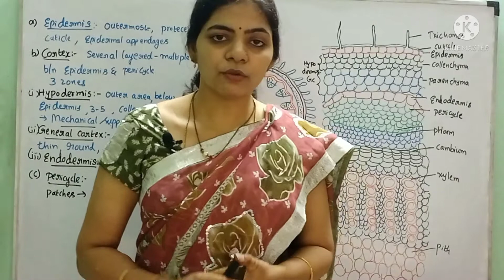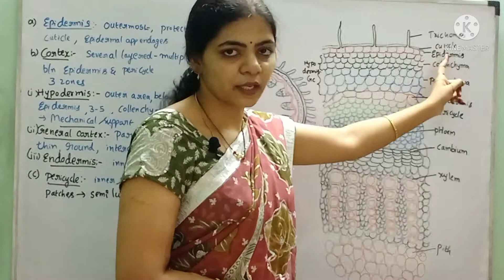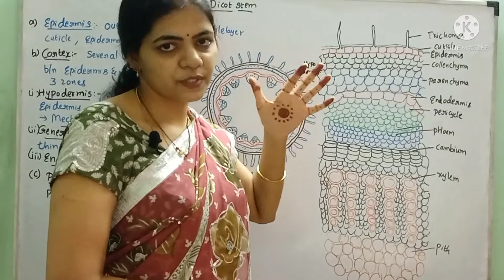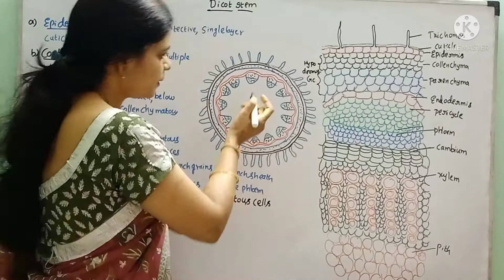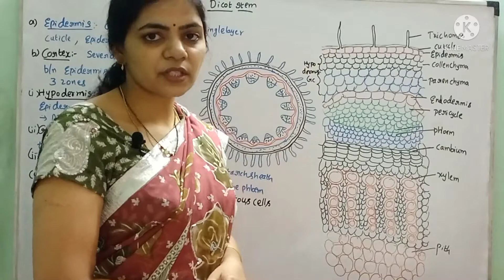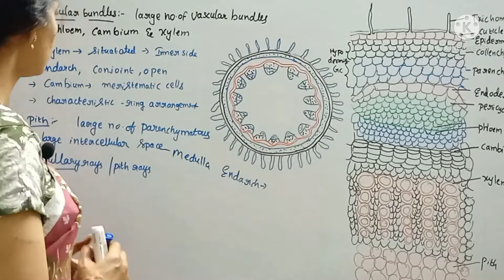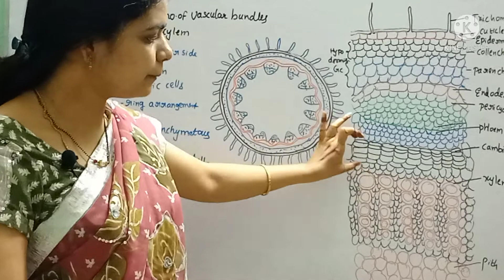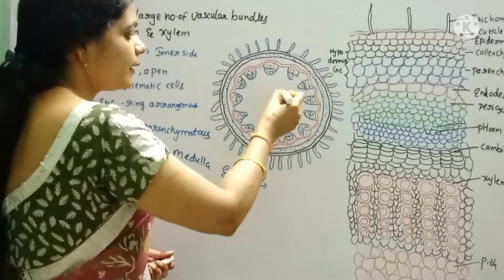Anatomy of Dicotyledonous Stem l Class 11 NCERT NEET Biology chapter 6 l